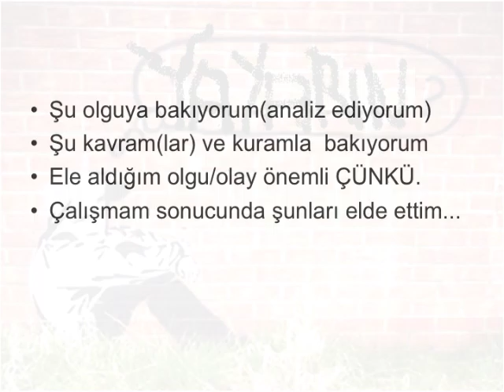Nasıl Tez Yazmalı/Yazmamalı Temel süreçler, Değişkenler (Fuat Ercan)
En iyi tez bitmiş tez değildir, size ait tezdir. Size ait bir argümanı sarıp sarmalayan,  olgunuz ile kavramlarınız arasında  dans edercesine bağlantıları kuran bir süreç. Ne yazık ki üniversitelerde ya tez yazmaya ait bilgi pek verilmiyor, verilenlerde ise tezi yazanın özgüvenini kıracak bir içerikle veriliyor. Minnacık bir çerçeve.